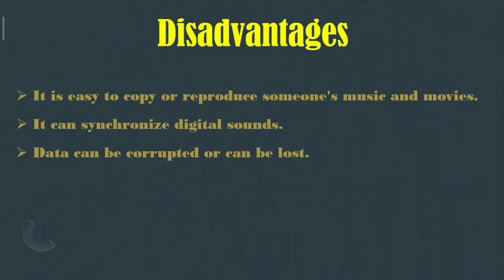Digital Media PPT | TECH JUNIOR | SOUMYA SETHI